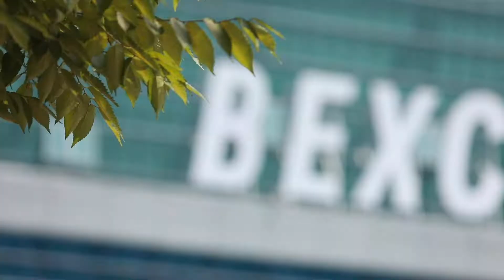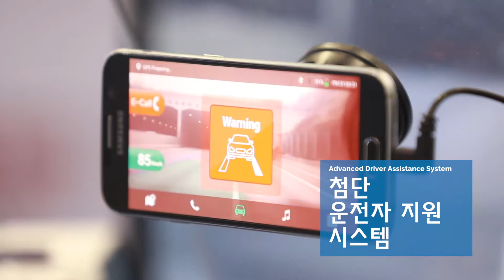ITU 텔레콤 월드 2017 현장 속으로!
지난 25일~28일, 세계 최대 정보통신 전시회 'ITU 텔레콤 월드 2017'이 개최되었습니다. 최신 ICT 기술이 총집결해 미래 산업 흐름을 공유했던 현장, 영상으로 만나보세요